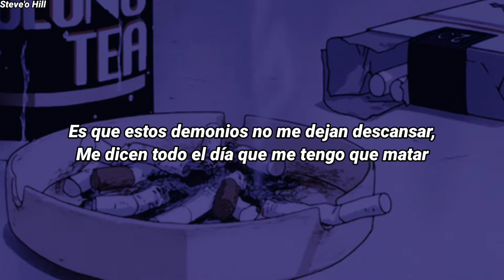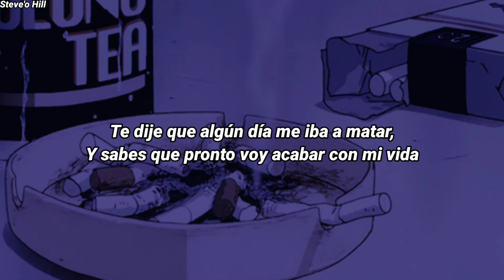Young Meliodas - Kuando_Me_100to_Mal (Letra)